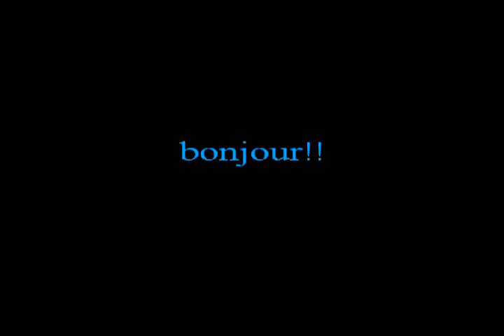le top 10 des araignée les plus terrifiante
voici le top 10 des araignées les plus térrifiantes
n'hésitez pas à mettre un j'aime à ma vidéo